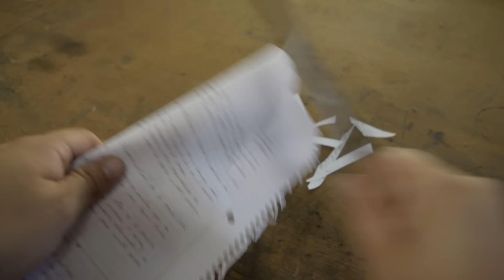Fabricación de machete corto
Un vídeo express.
Por fin le di una buena utilidad a una planchuela olvidada en mi taller, no sabía que hacer con ella hasta ahora.

Peace and Tranquility ft. Trick2g (Chill Remix)

Especificaciones:
Punta: Drop point
Acero: 1070
Largo total: 41,5 cm
Largo de hoja: 26,5 cm
Largo de empuñadura: 15 cm
Grosor: 2,5 mm
Material de empuñadura: Madera
Herramientas utilizadas:
Amoladora con disco de corte
Lijadora de banda
Limas
Lijas de granos: 120 y 280
Prensa de banco
Resina epóxica
Taladro con mechas
Horno de forja de doble quemador
Recipiente para templar
Pintura en aerosol
¡Agradezco mucho tu visita y hasta la próxima!